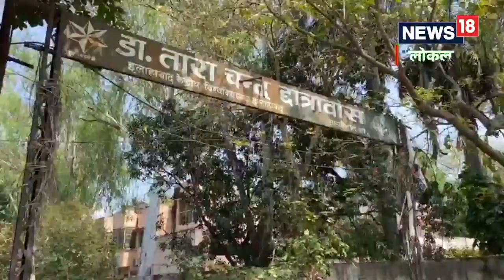Allahabad University: हॉस्टल के छात्रों ने लगाया अजब गजब नोटिस, वीडियो देख नहीं रोक पाएंगे अपनी हंसी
नोटिस में ऐसे शब्दों का उपयोग किया गया है जिसे आमतौर पर आपत्तिजनक माना जाता है खास बात यह है कि इसकी संख्या सात से से अधिक है.